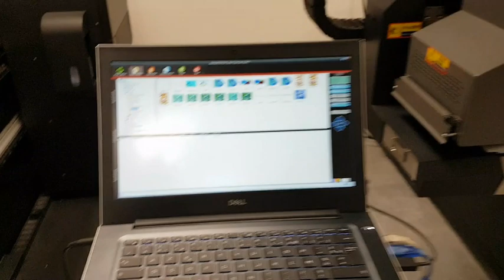Impression de balles de golf avec l'imprimante UV 9075 GH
L'imprimante UV 9075 GH est équipée des dernières générations de têtes Ricoh GH 2220 permettant à la fois une grande finesse de reproduction (taille de gouttes fines) et une grande rapidité d'impression.
La machine imprime en blanc + couleur + vernis en simultané avec la même vitesse quelque soit le mode d'impression : couleurs seules, blanc + couleurs, blanc + couleurs + vernis.
Nous présentons ici la personnalisation de balles de golf.